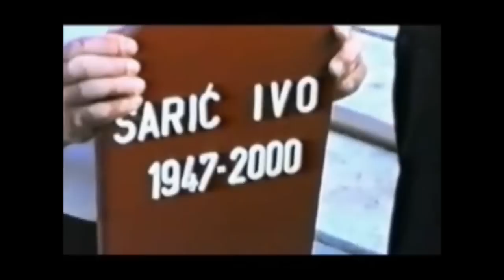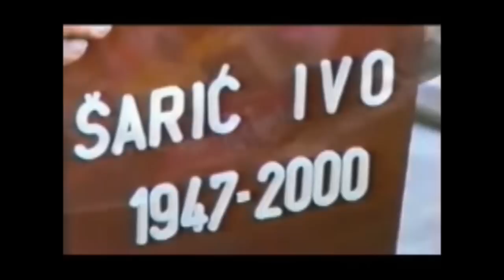Ivo Šarić - Bare 2011.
U Spomen na Ivu Šarića - Baru
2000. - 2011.